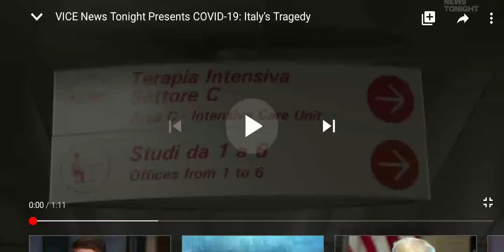ITALY - news (with captions)